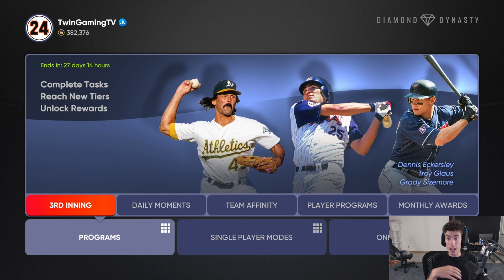THESE NEW REWARDS ARE UNBELIEVABLE in MLB The Show 21 Diamond Dynasty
WOW i love mlb the show 21 and mlb 21 and baseball and mlb and love to play diamond dynasty,  battle royale, ranked seasons, road to the show, career mode, franchise, tips, gameplay, news, roster updates, xp, how to, stubs, and more!